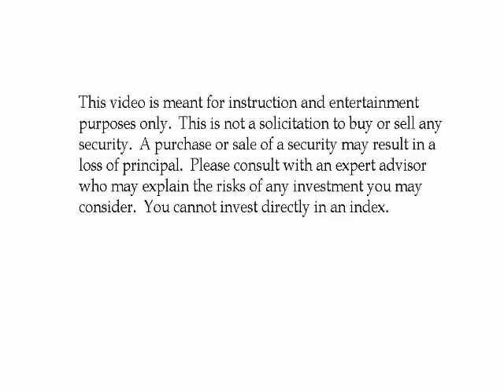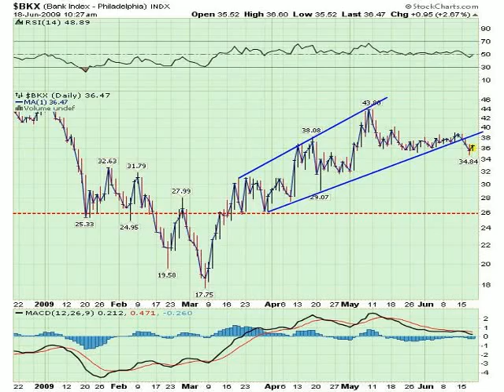Technical Analysis: Is the Top In?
Tony Cherniawski, Manager of The Practical Investor, analyzes the market action in the past week to explain why the top may be in.